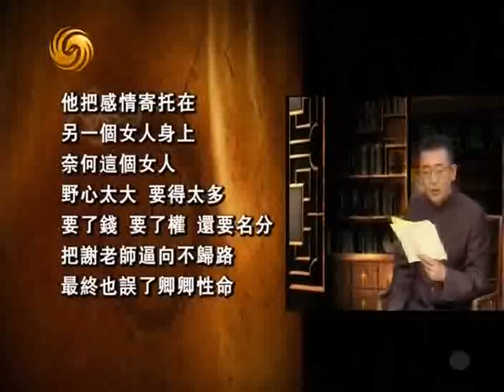文涛拍案2010-08-01 区委书记谢再兴的"桃花煞"2/4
简　介：2000年，谢再兴在浙江省三门县工作期间结识邵颂乔(曾用名邵慧灵)，后两人交往渐密并发展为不正当男女关系。2006年3月，邵颂乔调到杭州工作并迁居杭州，此后二人仍保持不正当男女关系。2009年11月13日，邵颂乔乘坐谢再兴驾驶的轿车来杭，当月15日上午，谢再兴与邵颂乔在位于该市西湖区邵颂乔的住处内发生争执，谢再兴在该室主卧床上使用被子裹压邵颂乔身体，并采用捂嘴、扼颈等方式致邵颂乔死亡。随后对尸体进行肢解，驾车返回温州时将尸块抛入金丽温高速公路温州段梅岙大桥下的瓯江内。